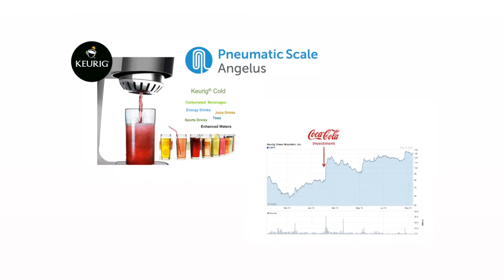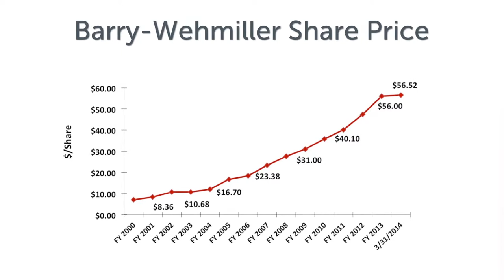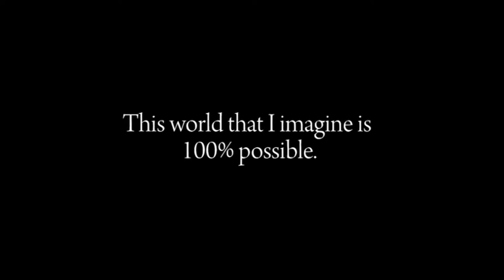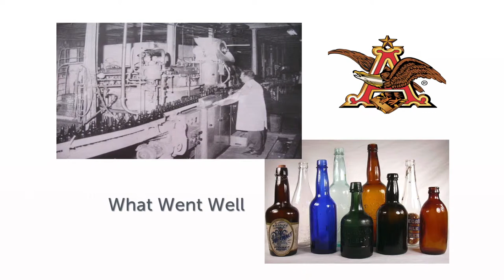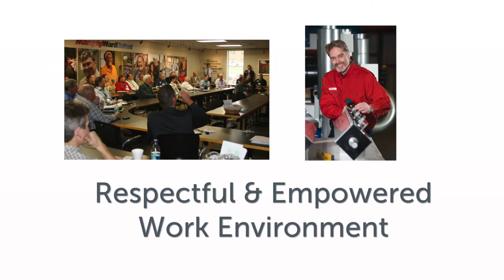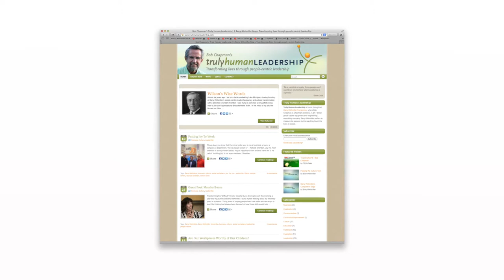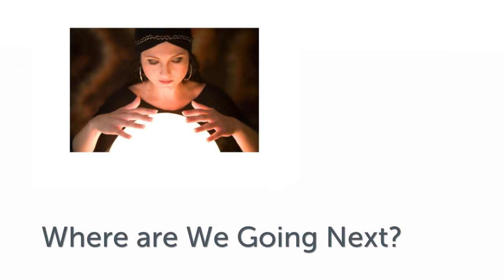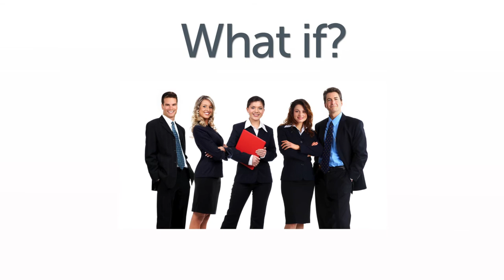BW Corp Video 10 2014